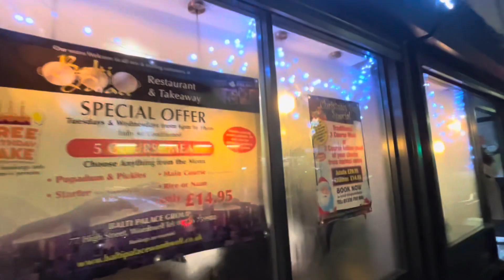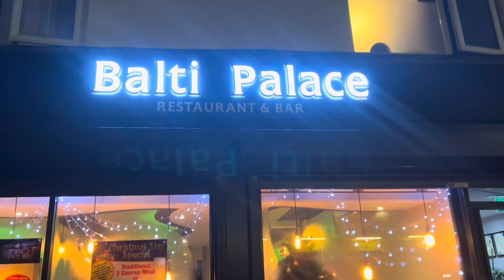З Новим Роком усіх добрих людей ❤️❤️🇺🇦🇬🇧👍👍👍🤗🤗🤗1-01-2024